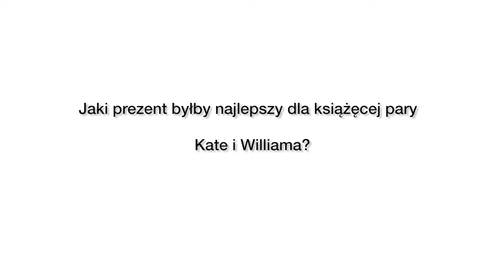2017. 07. 07 Jaki prezent byłby najlepszy dla książęcej pary – Kate i Williama?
Jaki prezent byłby najlepszy dla książęcej pary – Kate i Williama?